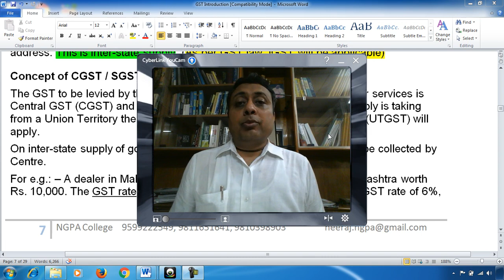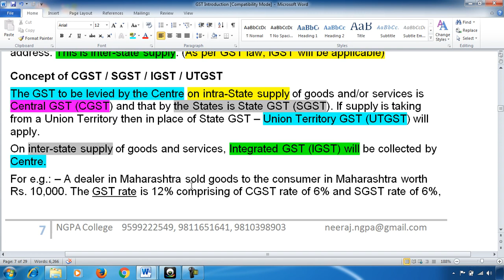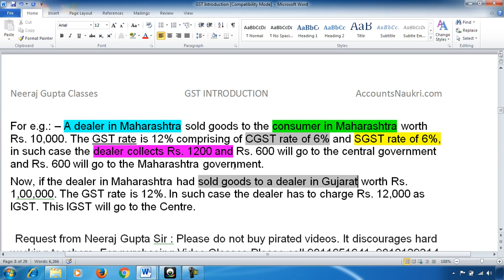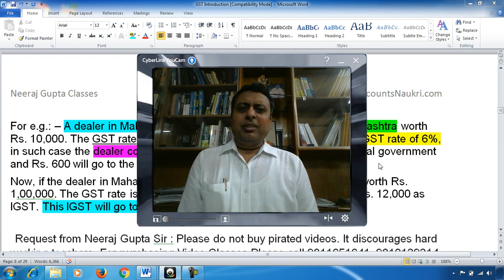GST CONCEPTS 08